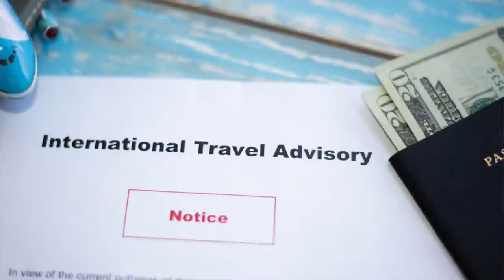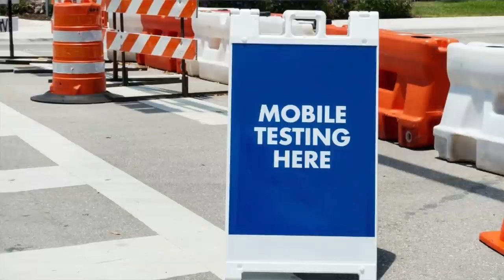CRUISING IN 2022? 8 Smart Things I Did Differently THIS Cruise (& you should too)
Going on a cruise in 2022? These are these things I did differently on this cruise, that I haven't done before. When cruising at this time, planning my cruise this way made my cruise easier & had less risk.

If you're a first time cruiser or a cruise veteran, these cruise tips for 2022 will help you plan a safe and fun cruise vacation!

If you're interested in cruise news and how the protocols and other information from the cruise lines can affect your cruise, this is a must-watch video, especially if you're cruising in 2022.

Packing cubes
Toiletry bottles
Brita water bottle
Travel Corkscrew
Duffle bag
Waterproof phone cases on lanyard

Photo & Video credit:
Royal Caribbean Cruise Line